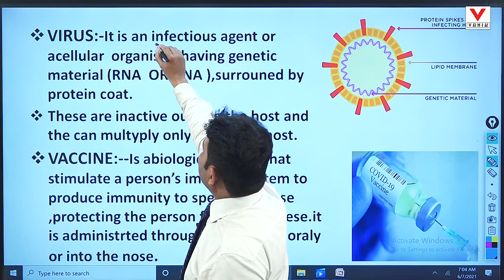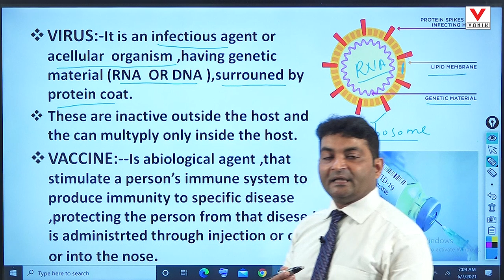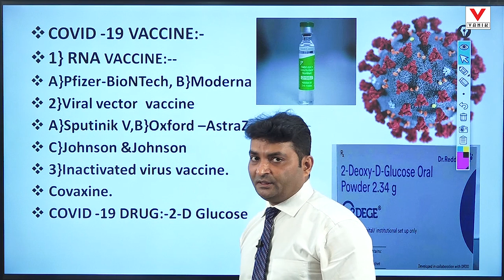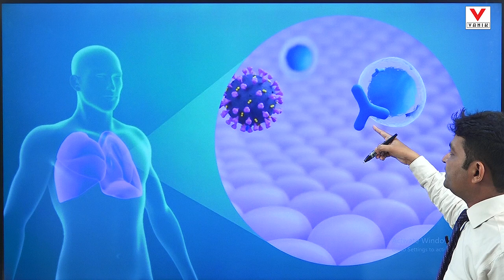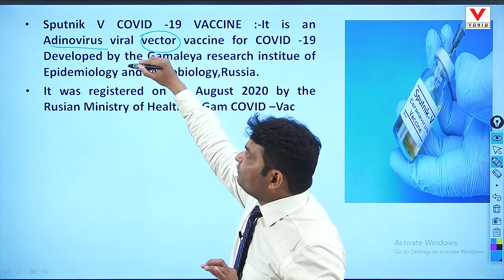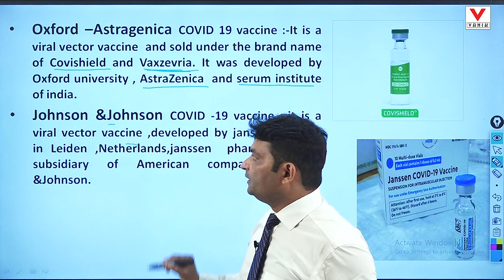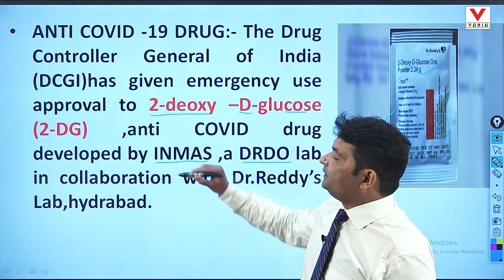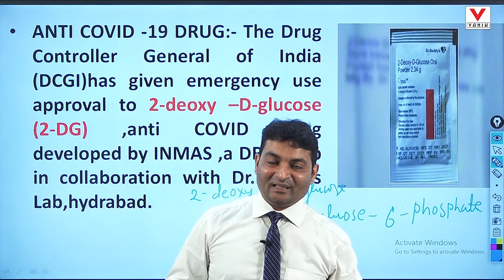Corona Vaccine and Drugs | General Science for All Competitive Exams by Munna Sir | Vanik Smart